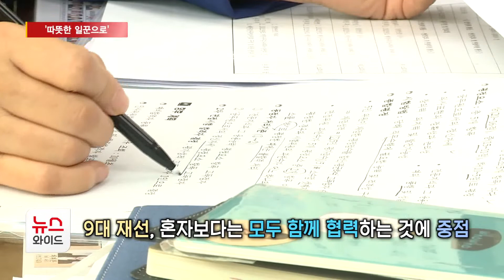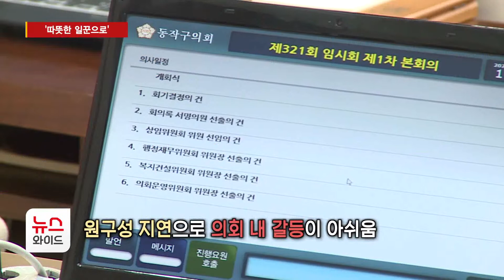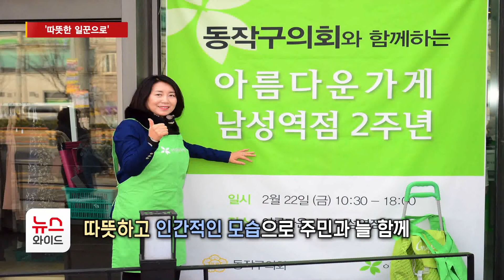[뉴스&이사람] 조진희 동작구의회 부의장, '따뜻한 일꾼으로' / 동작 HCN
제9대 동작구의회 전반기 부의장직은 지난 8대 의회에서 의장을 지냈던 조진희 재선 의원이 맡았는데요. 그간의 경험을 살려 동료 의원을 지원하고, 따뜻함을 바탕으로 주민을 위한 의정활동을 다짐하고 있습니다. 뉴스&이사람 이번 시간에는 동작구의회 조진희 부의장을 만나 그간의 소회와 의회 운영 방향 등을 들어봤습니다.

✔ Autumn in Seoul by ayalmusic